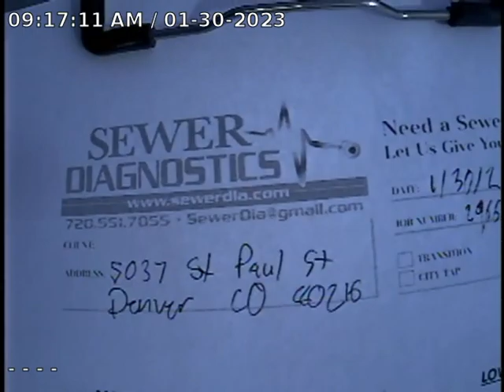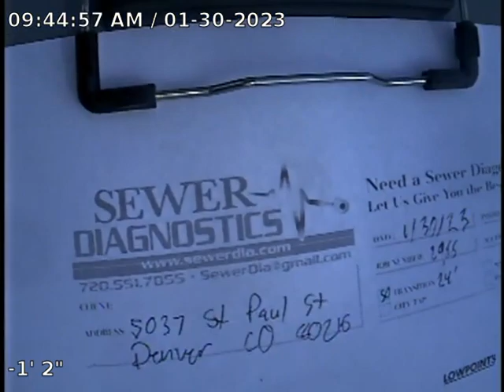St Paul St Sewer